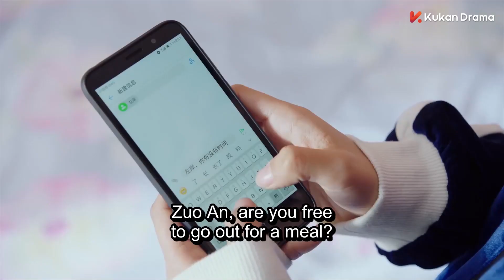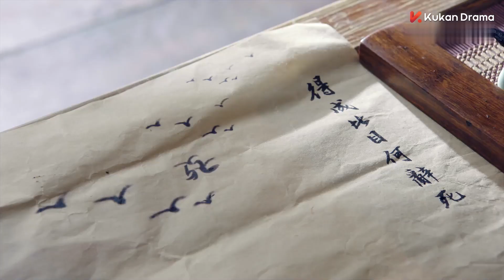情敌来查岗？女孩让校草躲进厕所里，校草吃醋超不满！😳｜clip 满满喜欢你 All I Want for Love is You